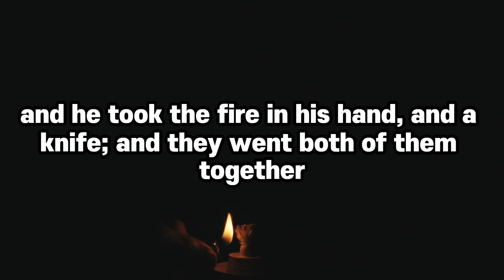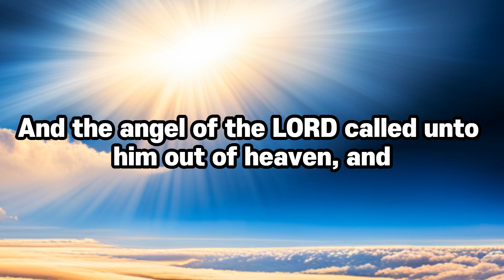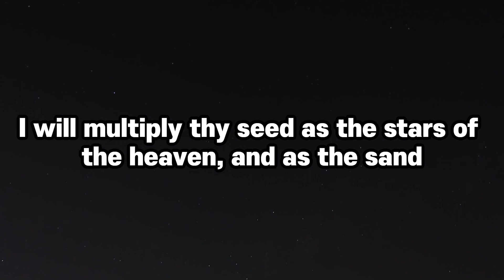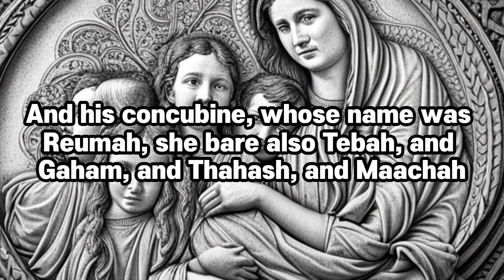Genesis chapter 22, Read the Bible, 1 chapter a day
The Book of Genesis (from Greek Γένεσις, Génesis; Hebrew: בְּרֵאשִׁית Bəreʾšīt, "In [the] beginning") is the first book of the Hebrew Bible and the Christian Old Testament. Its Hebrew name is the same as its first word, Bereshit ("In the beginning"). Genesis is an account of the creation of the world, the early history of humanity, and of Israel's ancestors and the origins of the Jewish people.

Tradition credits Moses as the author of Genesis, as well as the books of Exodus, Leviticus, Numbers and most of Deuteronomy; however, modern scholars, especially from the 19th century onward, place the books' authorship in the 6th and 5th centuries BC, hundreds of years after Moses is supposed to have lived. Based on scientific interpretation of archaeological, genetic, and linguistic evidence, most mainstream Bible scholars consider Genesis to be primarily mythological rather than historical.

It is divisible into two parts, the primeval history (chapters 1–11) and the ancestral history (chapters 12–50). The primeval history sets out the author's concepts of the nature of the deity and of humankind's relationship with its maker: God creates a world which is good and fit for mankind, but when man corrupts it with sin God decides to destroy his creation, sparing only the righteous Noah and his family to re-establish the relationship between man and God. The ancestral history (chapters 12–50) tells of the prehistory of Israel, God's chosen people. At God's command, Noah's descendant Abraham journeys from his birthplace (described as Ur of the Chaldeans and whose identification with Sumerian Ur is tentative in modern scholarship) into the God-given land of Canaan, where he dwells as a sojourner, as does his son Isaac and his grandson Jacob. Jacob's name is changed to "Israel", and through the agency of his son Joseph, the children of Israel descend into Egypt, 70 people in all with their households, and God promises them a future of greatness. Genesis ends with Israel in Egypt, ready for the coming of Moses and the Exodus (departure). The narrative is punctuated by a series of covenants with God, successively narrowing in scope from all mankind (the covenant with Noah) to a special relationship with one people alone (Abraham and his descendants through Isaac and Jacob).

In Judaism, the theological importance of Genesis centres on the covenants linking God to his chosen people and the people to the Promised Land.